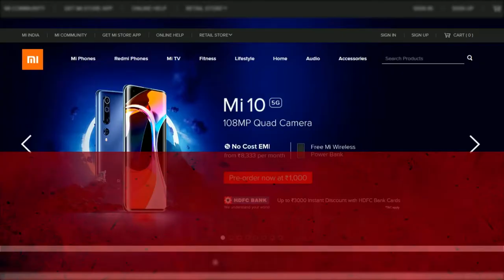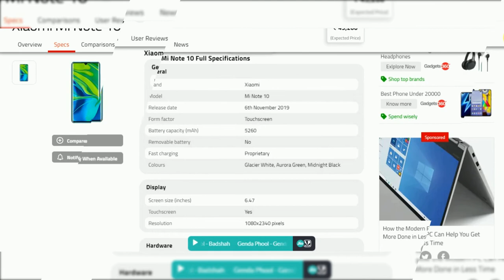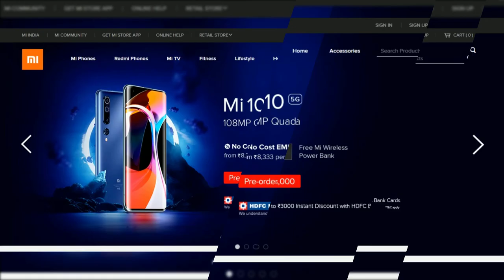Xiaomi Mi 10 First Look - The Real Flagship Killer???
Namaskaar Dosto, is video mein maine aapse baat ki hai Xiaomi Mi 10 5G Smartphone ke baare mein aur share ki hai isi Mi 10 5G ki unboxing aur ek first look. Mi 10 ek flagship phone hai Xiaomi ki taraf se jaha hai 6.67" ka FHD+ AMOLED 90Hz Display, Mi 10 5G mein hai ek Quad Camera setup 108MP Primary Camera + 13MP Ultrawide Camera + 2MP Macro Camera + 2MP Depth Camera ke saath mein. Mi 10 5G mein hai 20MP Selfie Camera aur power ke liye hai liquid cooled Qualcomm Snapdragon 865 5G Processor, aur saath mein 8GB RAM LPDDR5 RAM aur 128GB/256GB UFS3.0 Storage aur saath mein 4780mAh ki Battery 30W wired/wireless charging ke saath mein jaha 10W reverse wireless charging bhi available hai. Xiaomi Mi 10 5G Smartphone mein hamare paas hai WiFi 6, 5G multilink aur NFC option bhi available hai. Mujhe umeed hai ki aapko Mi 10 5G ki yeh unboxing video pasand aayegi.
Mi 10 Price in India:
8GB+128GB: 49,999INR
8GB+256GB: 54,999INR